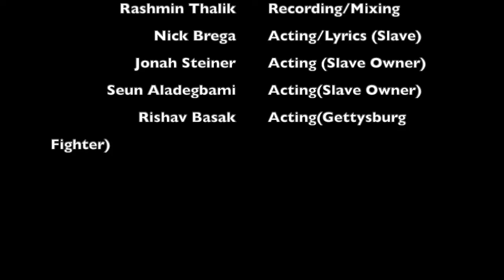US Civil War (Confederate Perspective) Music Video - Drip Too Hard Remix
AP World Project about the Civil War